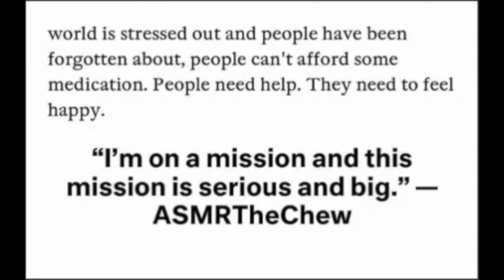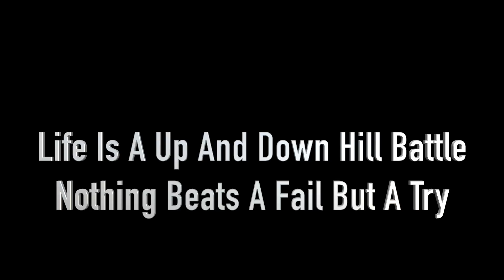Barbecue Chicken Rice ASMR Eating Sounds ASMR Eating Sounds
Barbecue chicken rice ASMR Eating Sounds ASMR Eating Sounds Relaxation Soft Spoken 3d for sleep

EMOTIONAL STORYTIME LIFE VIDEOS:

3. REVEALING HOW MY OLDEST DAUGHTER FEEL ABOUT ME | THE TRUTH WILL SET YOU FREE | Cilantro Salad ASMR Eating Sounds